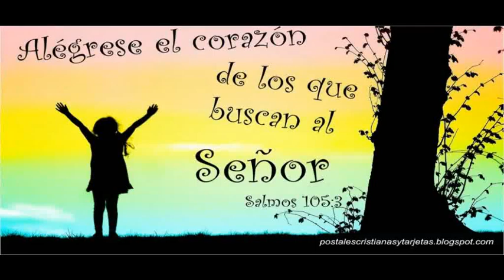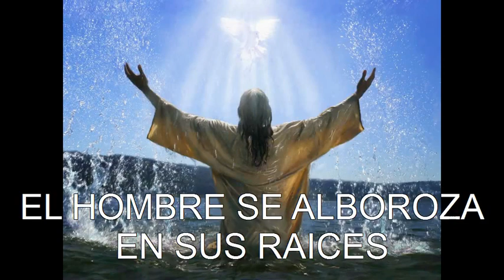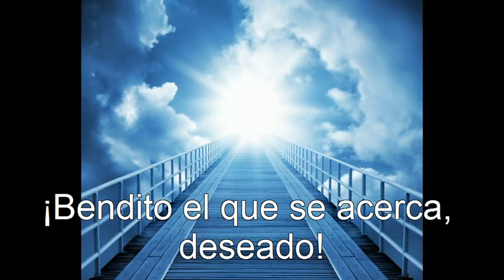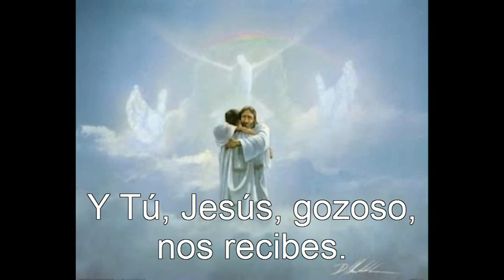"Algo pasa en la tierra", NICO MONTERO. ADVIENTO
Himno de adviento de Nico. Un tema para ayudarnos a vivir la preparación a la Navidad. Publicado recientemente en el CD: "Génesis".

CD: "Génesis", Trovador.